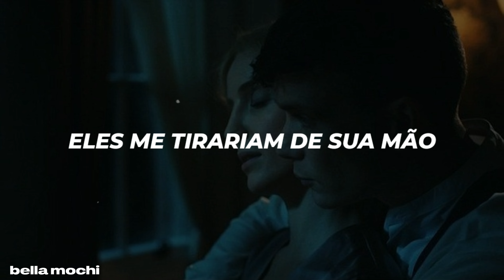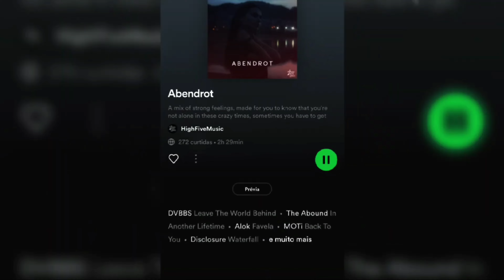deixe-me dormir, estou cansado da minha dor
[ Letra ]

I am tired of my grief
And I would like you
To love me, to love me, to love me

This is the night when these woods sigh
Come with me
There are people who cannot speak
Without smiling

They would take me from your hand
Or they would try, they would try
This is the murmur of the land
This is the sound of love's marching band

And how they hold you like a gun
And how I sing you like a song
I heard when I was young
And buried for a night like this